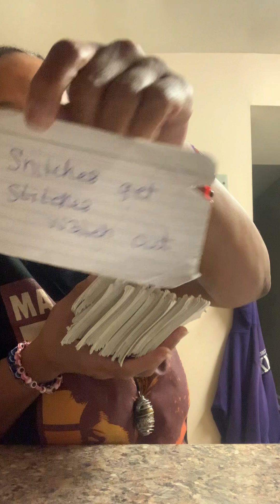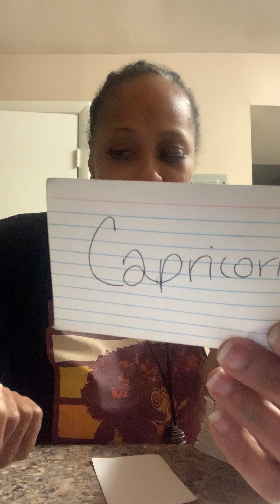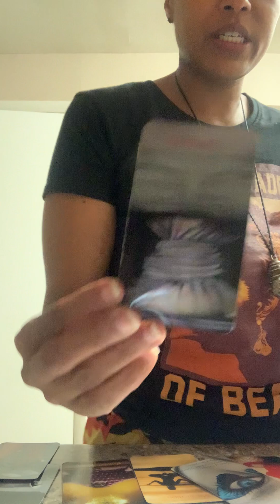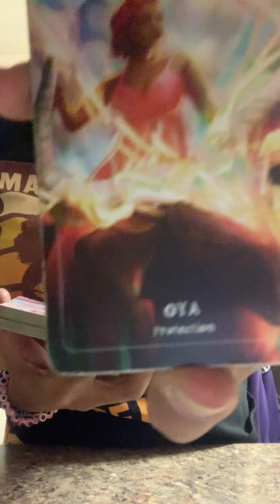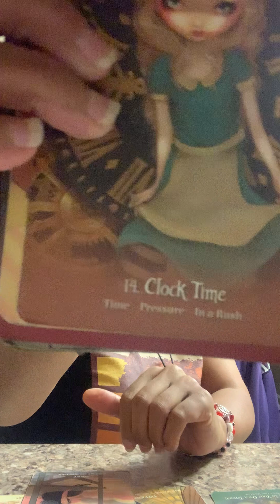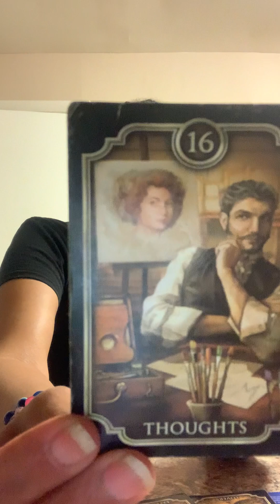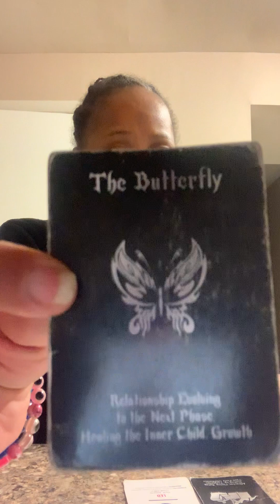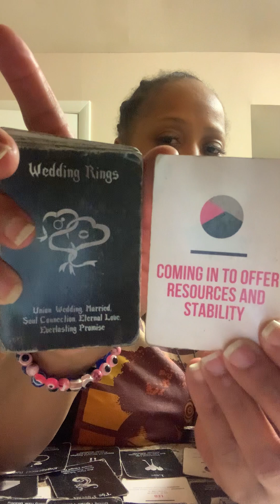Tapp inn🪷Earth signs ♉️ ♍️ ♑️ mfs concerned bout yo protection👁️hit on ya head👁️same time u 🎁👑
You're beautiful just the way you are ✅ index card I didn't see during the reading ✅